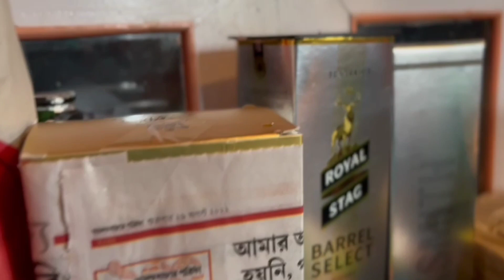Dasaii 😇 vlog at Thulo mamey and Aghu ashu ko ghar 🏠 mah